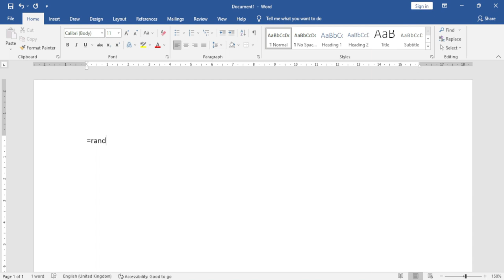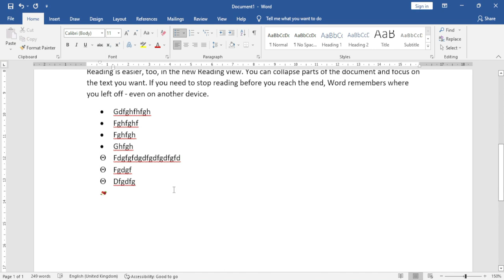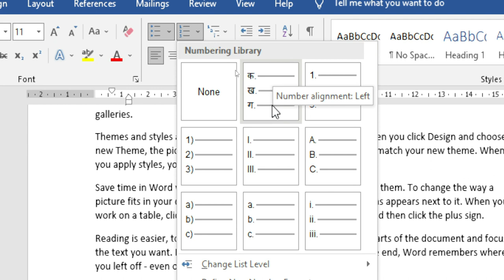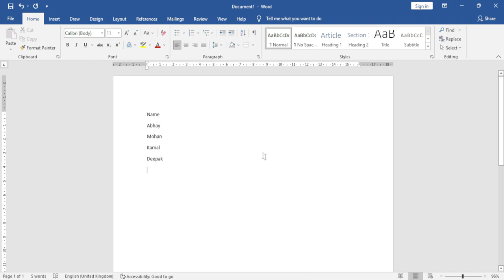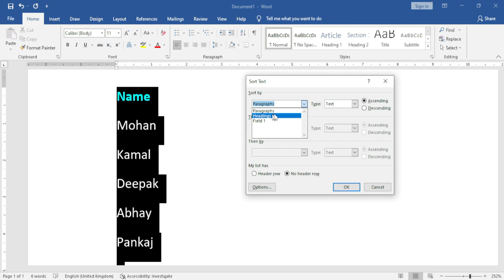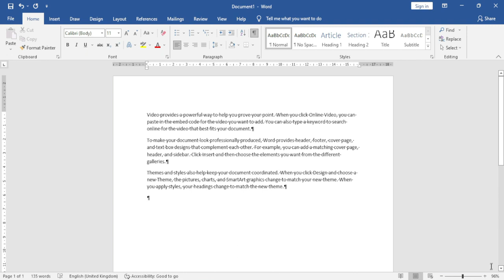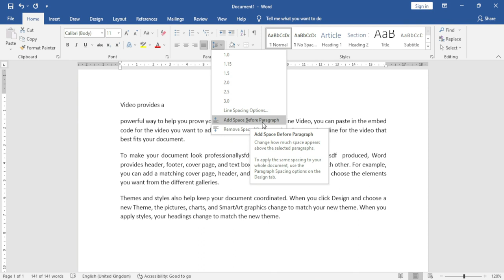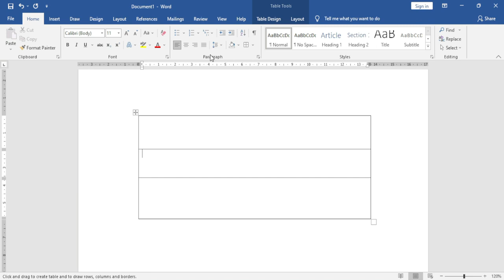MS Word Paragraph Setting in Hindi | MS WORD 2019 - MS Word - Paragraphs Formatting - Part- 3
MS Word Paragraph Setting in Hindi | MS WORD Part - 3 How to do paragraph formatting in MS Word 2019 - MS Word 2019 मे पैराग्राफ फॉर्मेटिंग कैसे करते हैं - paragraph setting in ms word, how to work on ms word in hindi, ms word main page setup kaise karte hai, how to make paragraph in ms word, text formatting in ms word in hindi, ms word tips and tricks in hindi, paragraph formatting in ms word 20019, ms word mein

home tab